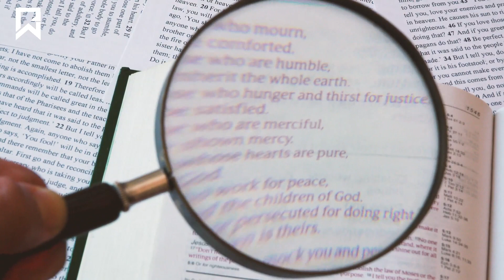KAMPUNG ALBINO CIBURUY,GARUT | MITOS & PANTANGANNYA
KAMPUNG ALBINO GARUT , JUM'AT SABTU TAK BOLEH KESINI

Kampung-kampung di seluruh dunia memiliki ciri khas dan sejarah yang unik. Begitu pula dengan Ciburuy, sebuah kampung kecil yang terletak di Kabupaten Garut, Jawa Barat, yang terkenal karena sebagian warganya memiliki kulit  pucat dan rambut putih. Kampung Ciburuy ini menjadi sebuah fenomena menarik yang mengundang banyak perhatian.
Penduduk Kampung Ciburuy yang memiliki ciri fisik seperti ini dianggap sebagai generasi Walanda atau generasi Belanda yang turun-temurun sejak zaman nenek moyang mereka,Sebuah cerita yang telah berabad-abad beredar di masyarakat setempat. Namun, lebih populer, mereka dikenal sebagai "albino" – istilah yang mengacu pada orang-orang dengan kulit dan rambut yang sangat pucat.